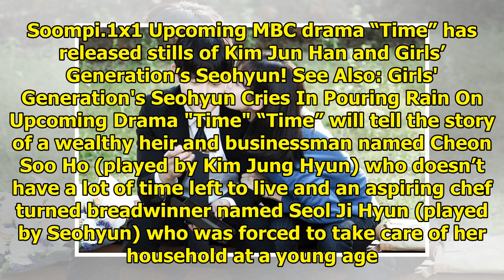Girls' Generation's Seohyun And Kim Jun Han Make An Adorable Couple In "Time" | Soompi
Display. Sharethrough. Soompi.1x1 Upcoming MBC drama “Time” has released stills of Kim Jun Han and G...